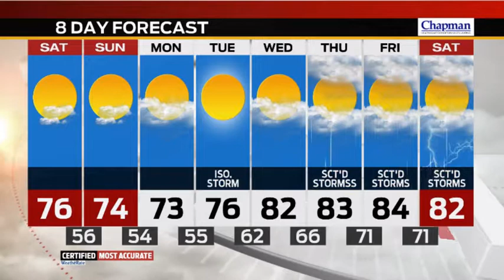Weather in a Flash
Stephanie Mead has your Saturday Forecast